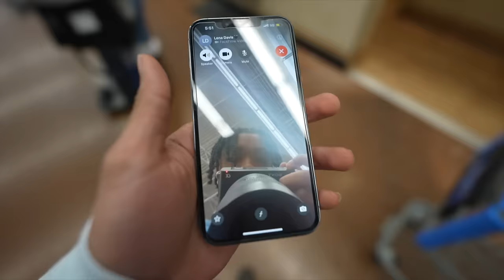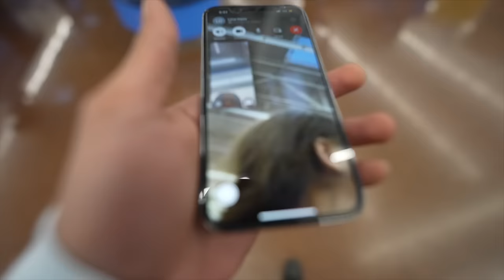I REALLY DID THIS FOR VALENTINES DAY…❤️ | Camp Cupid Surprise